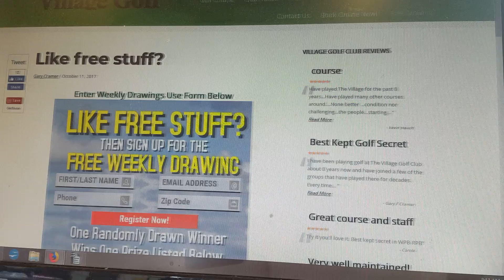Free Monday Drawing - March 26th 2018